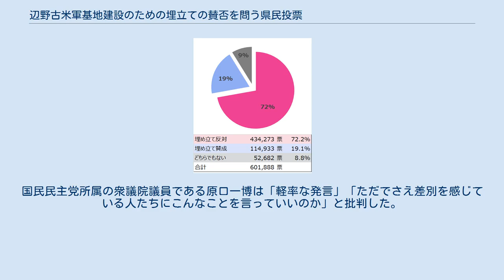辺野古米軍基地建設のための埋立ての賛否を問う県民投票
辺野古米軍基地建設のための埋立ての賛否を問う県民投票（へのこべいぐんきちけんせつのためのうめたてのさんぴをとうけんみんとうひょう）、は、2019年2月24日（竹富町は2月23日）に沖縄県が実施した住民投票である。
 本投票は沖縄県の住民投票条例に基づくものであり、以下、単に「条例」と記した場合は根拠条例である「辺野古米軍基地建設のための埋立ての賛否を問う県民投票条例」（平成30年10月31日条例第62号）を指すものとし、条例の条文については特に断らない限り「辺野古米軍基地建設のための埋立ての賛否を問う県民投票条例の一部を改正する条例」（平成31年1月31日条例第1号）により改正された後の条文を指すものとする。
正式名称「普天間飛行場の代替施設として国が名護市辺野古に計画している米軍基地建設のための埋立てに対する賛否についての県民による投票」（ふてんまひこうじょうの だいたいしせつとして くにがなごしへのこにけいかくしている べいぐんきちけんせつのための うめたてにたいするさんぴについての けんみんによるとうひょう）。
 日本国政府が在日米軍海兵隊普天間飛行場（宜野湾市）の代替施設として名護市辺野古地区に計画している米軍基地建設のための埋め立てに関し、「県民の意思を的確に反映させること」（条例第1条）を目的として実施するものである。
一般に海岸部（公有水面）の埋め立てに関しては、公有水面埋立法において国土交通省令に基づいて都道府県知事（本件では沖縄県知事玉城デニー）が免許を行うことと定められており、これの判断材料の一つとされるものである。
「普天間飛行場の名護市辺野古への移設に対する是非を問う」と報じるメディアも少なくないが、正確には「建設のための埋め立てに対する賛否を問う」ものである。
 沖縄県議会議員及び沖縄県知事の選挙権を有する者を投票資格者として（条例第5条）、無記名により埋め立てに『賛成』、『反対』または『どちらでもない』を択一で投票する（条例第6条）。
投票結果について『賛成』『反対』『どちらでもない』のいずれかの投票数が投票資格者の総数の4分の1に達したときは、知事はその結果を尊重しなければならない（条例第10条第2項）と定められており、その結果を知事が内閣総理大臣（安倍晋三）及びアメリカ合衆国大統領（ドナルド・トランプ）に対し通知するもの（条例第10条第3項）とされている。
 2018年5月23日、自由と民主主義のための琉球・沖縄緊急学生行動（SEALDs琉球）代表の元山仁士郎（当時一橋大学大学院社会学研究科休学中）が代表を務める市民団体「『辺野古』県民投票の会」が、地方自治法に基づき県民投票に向けた署名集めを開始した。
この署名は、7月23日に終了し、7月末から8月中旬にかけて各市町村の選挙管理委員会で審査が行われた。
9月5日、必要数となる有権者の50分の1（約2万3千筆）の約4倍にあたる92,848筆の署名を集めて沖縄県知事に県議会への条例案提出にかかる直接請求を行った。
 これを受けて、県政与党である「会派おきなわ」や「社民・社大・結連合」と日本共産党らが中心となって沖縄県議会に選択肢を「賛成」「反対」の2択とした条例案を提出。
これに対し、県政野党である沖縄・自民党と県政では中立的立場を取る公明党は「賛成」「反対」に加えて「やむを得ない」「どちらとも言えない」を加えた4択とする案を提出したが、10月26日に野党案（4択案）を賛成少数で否決し、与党案（2択案）が賛成多数で可決成立、条例は10月31日に公布された。
 条例では公布の日から起算して6ヶ月以内に実施することが定められており（条例第4条第1項）、2018年11月27日に、「2019年2月14日告示・同年2月24日投開票」のスケジュールが発表された。
県民投票の実施に当たっては、沖縄県知事の玉城が直前の県知事選挙でオール沖縄勢力の支援を受け、「名護市辺野古に新基地を造らせない」ことを公約に掲げて初当選しており、移設反対の民意を背に移設を阻止したいとの考えがあったと報じられている。
 投票に当たっては沖縄県知事が執行すると定められている（条例第3条）一方で、実際の投票事務は地方自治法の規定に基づいて県内の各市町村が実施するものと定められている（条例第13条）。
これに伴い、沖縄県下の各市町村では県民投票事務執行のための補正予算が市町村議会に上...